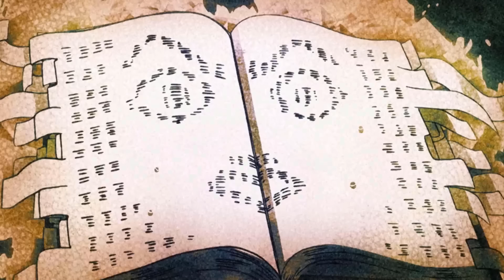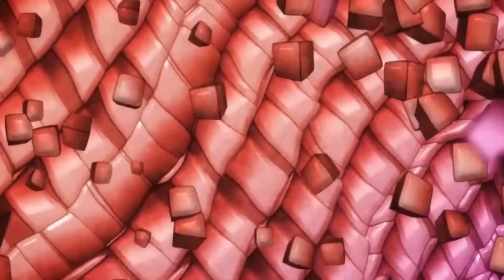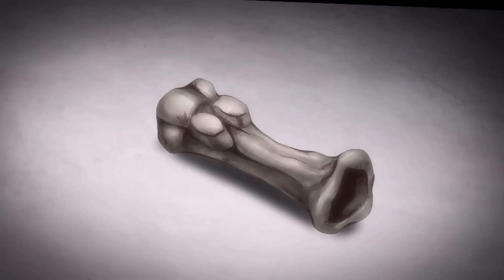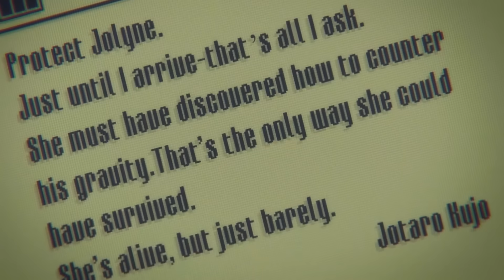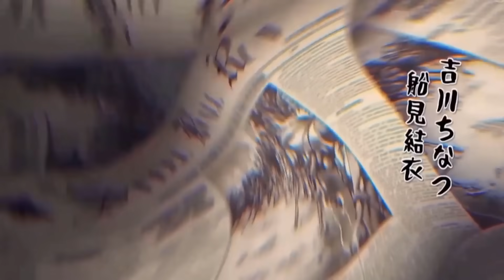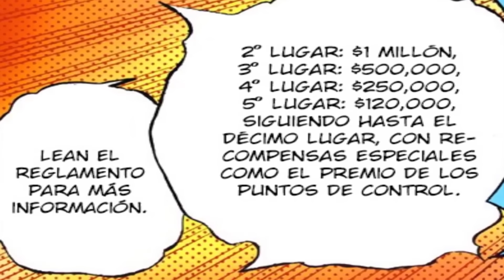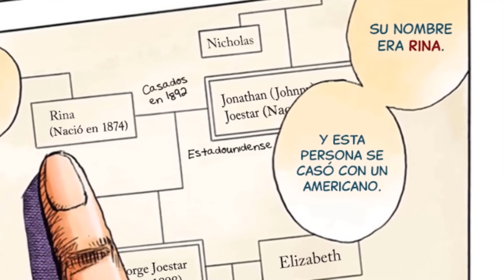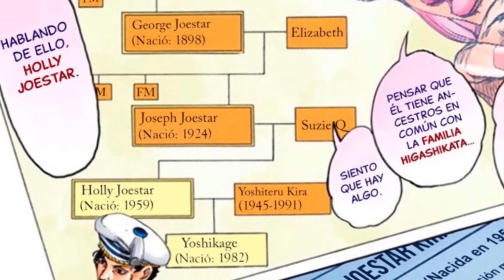Cronología de JoJo´s Bizarre Adventure Las 8 partes Manga parte 2 de 2 FINAL - Lalito Rams